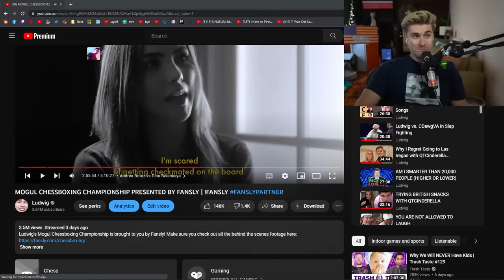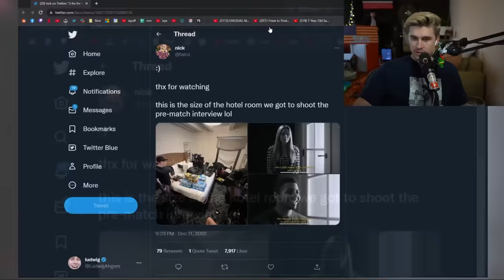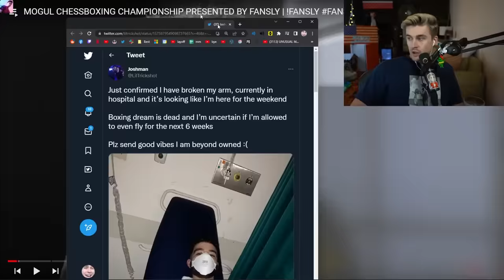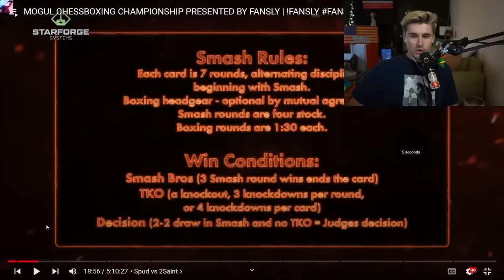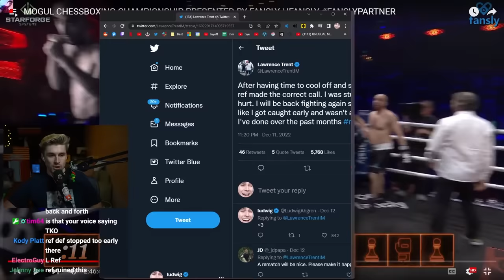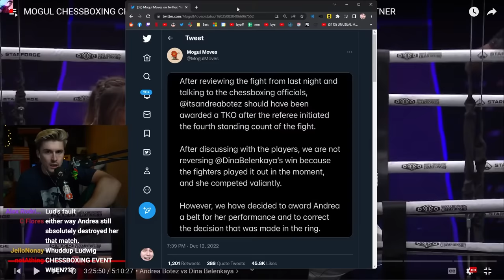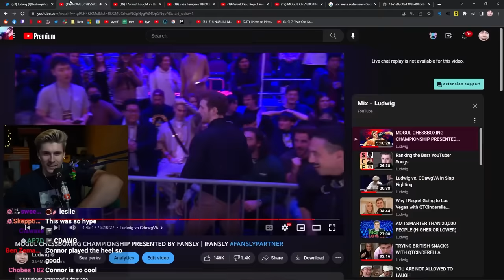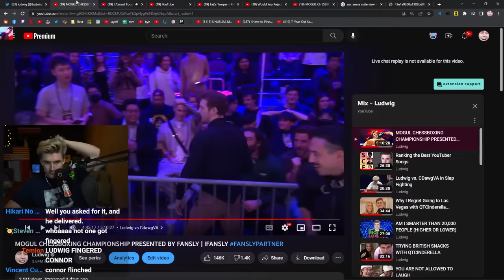What You Didn't Know About My Chessboxing Event